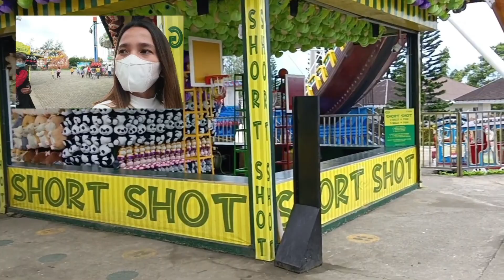ANG PAG ALIS NG BUCANA ISSUE NANAMAN🥺🤪IDOL @JaperSniperOfficial WAG NA DW KAMI BABALIK😱